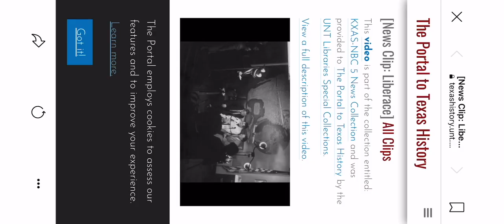Liberace and George Arrive in Dallas (1955)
Liberace and George arrive in Dallas on a tour to promote Liberace’s film Sincerely Yours. This footage was broadcast on WBAP-TV on November 18, 1955. Via UNT Libraries.